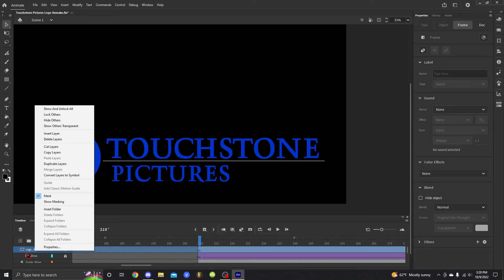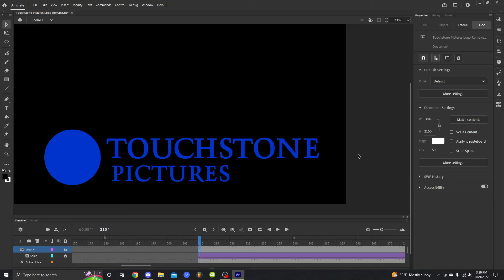Adobe Animate Tutorial: How to fix Masked Layers disappearing when Testing or Exporting animation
This tutorial addresses one of the most common issues that occur in Adobe Animate and how to fix it.